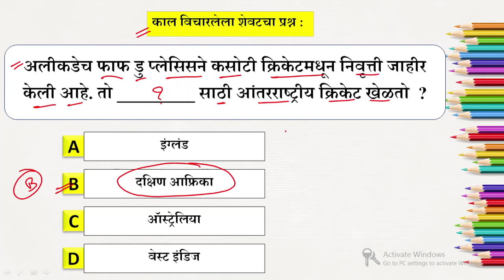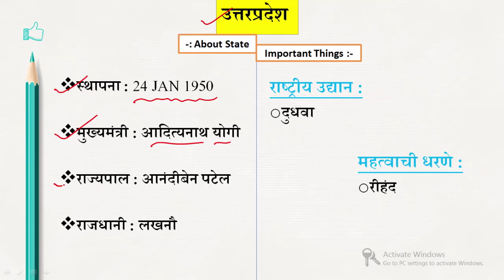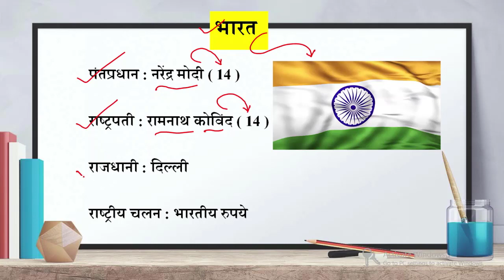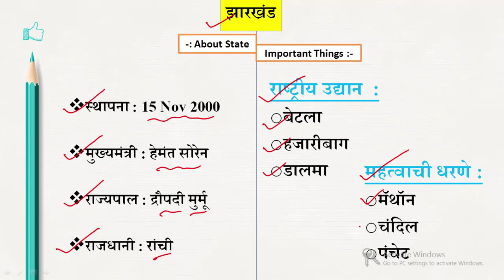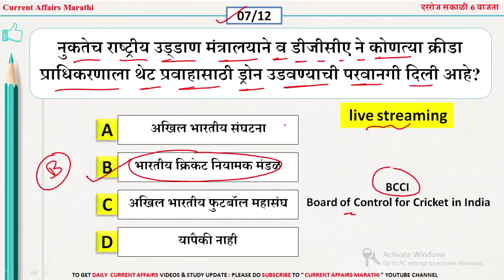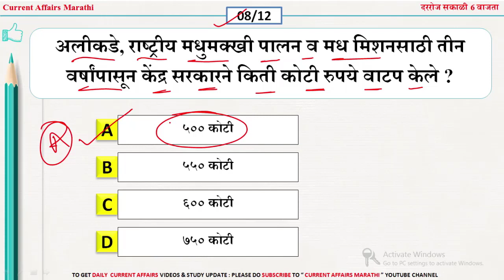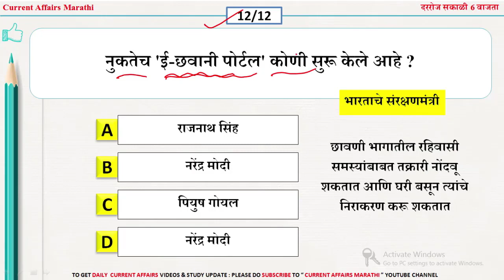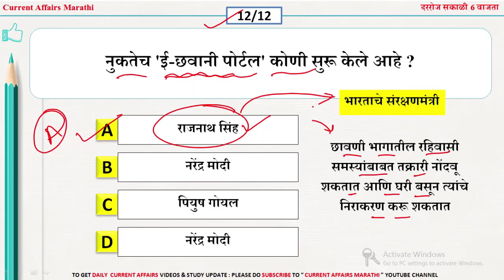21 Feb 2021 |current affairs today Marathi |chalu ghadamodi 2020 | current affairs marathi 2020 pdf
1- नोबेल पुरस्कार 2020 महत्वाचे प्रश्न

2- कलम 370 आणि 35 अ महत्वाचे प्रश्न

3- 2020 मधील बदललेली सर्व नावे

4- लोकसभा निवडणूक महत्वाचे प्रश्न

5- महात्मा गांधी महत्वाचे प्रश्न

6- आंतरराष्ट्रीय संस्था आणि मुख्यालय

7- राष्ट्रीय शिक्षक दिवस महत्वाचे प्रश्न

8- 2020 मधील सर्व महत्वाचे पुरस्कार

9- प्रणव मुखर्जी महत्वाचे  टॉप प्रश्न

10- कंपनी सीईओ ,अध्यक्ष ,आणि मुख्यालय

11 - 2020 मधील महत्वाच्या योजना

12- राफेल फाइटर महत्वाचे प्रश्न

13- नवीन शिक्षण प्रणाली महत्वाचे प्रश्न

14- महेंद्र सिंग धोनी महत्वाचे प्रश्न

15- अयोध्या राम मंदिर महत्वाचे प्रश्न

16- महाराष्ट्र मंत्रिमंडल 2020 प्रश्न

17- स्वच्छ सर्वेक्षण 2020 महत्वाचे प्रश्न

18- राष्ट्रीय खेळ रत्न पुरस्कार महत्वाचे प्रश्न

19- महत्वाच्या नियुक्त्या महत्वाचे प्रश्न

20- आईपीएल 2020 महत्वाचे प्रश्न

21- राष्ट्रीय भरती एजेन्सी 2020 महत्वाचे प्रश्न

22-सर्व नविन बदलेले राज्यपाल 2020

23- कोरोना महत्वाचे टॉप 100 प्रश्न

24- CET 2020 महत्वाचे टॉप प्रश्न

🔥Keep Learning
📲 Keep Sharing

🚀Keep Smiling Keep sharing and Help Others🚀